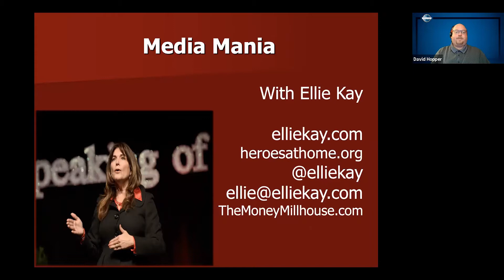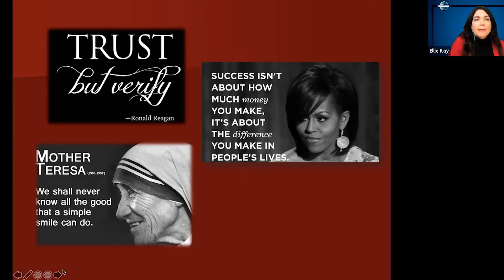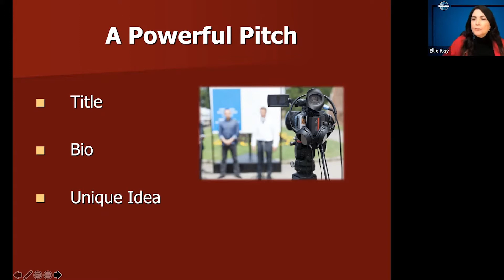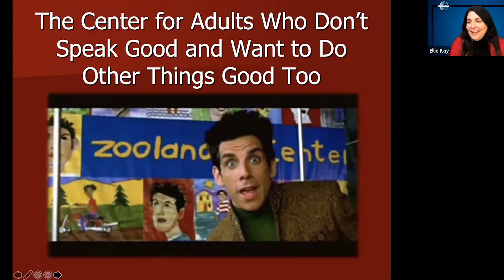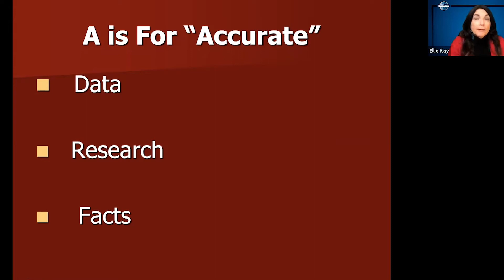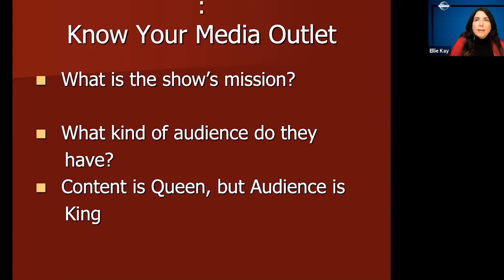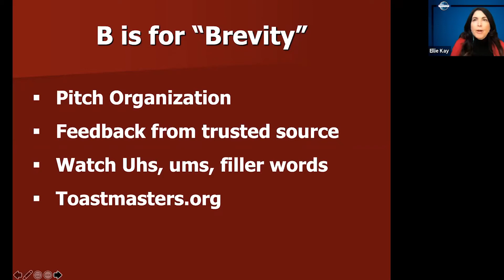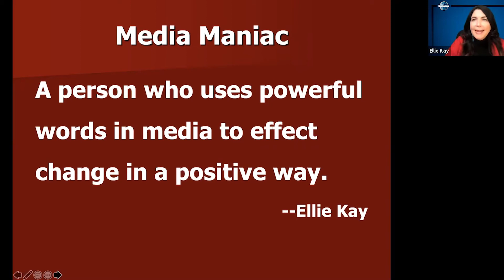Media Mania - Ellie Kay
District 3 Spring Conference - Education Session
What makes for great media that earns repeat appearances?

Ellie Kay made her first national TV appearance on the Price is Right and now has 2800+ media appearances under her belt. Furthermore, she trains seven figure brand ambassadors on how to do media well, earning as much as 40K for 5 hours of television work. But it all starts somewhere and Ellie teaches the audience the ABC’s of great media (accurate, brief, clear.)

After this session, Toastmasters will be more confident in appearing on podcasts, radio & television interviews or in creating their own video content on social media. There’s a right way to do media and a wrong way—Ellie discusses both approaches with engaging humor and valid expertise.

Presenter Information

Ellie Kay is an award-winning podcaster of a show called The Money Millhouse. She’s the best-selling author of fifteen books including Lean Body, Fat Wallet; Living Rich for Less as well as Heroes at Home (all with Waterbrook/Random House). She is a popular international speaker, presenting at arena events with 8,000 people. As a media veteran, she has appeared on over 2600 radio/tv stations including CNBC, CNN and Fox News. Ellie has been a regular on ABC NEWS NOW as one of their experts. She is an international radio commentator for Money Matters and Focus on the Family.

As a popular columnist, she’s written regularly for six national magazines. She has been the subject matter expert or writer for hundreds of national periodicals including The Wall Street Journal, The New York Times, The Washington Post, Woman’s Day, Woman’s World, Redbook, and Consumer Reports. Ellie and her team have taken the “Heroes at Home World Tour” from coast to coast in the United States and to China, Germany, France, Italy and England. In all these venues, they are helping families with key issues including finances.

Ellie Kay graduated from CCU with an MA in HR and is married to Bob, a current test pilot and retired USAF fighter pilot. They have seven children. To read Ellie’s blog or to sign up for a free newsletter, go The Kays live in Los Angeles County.